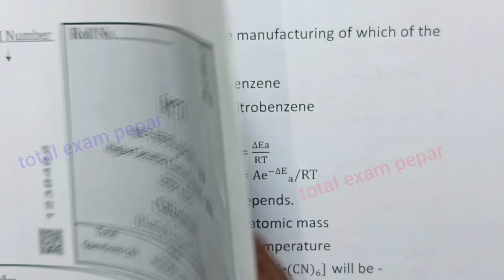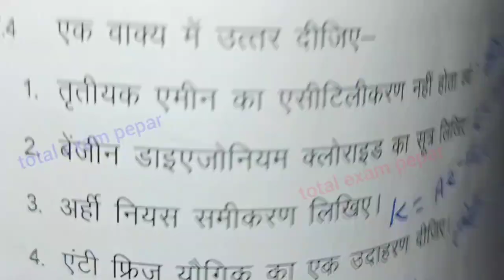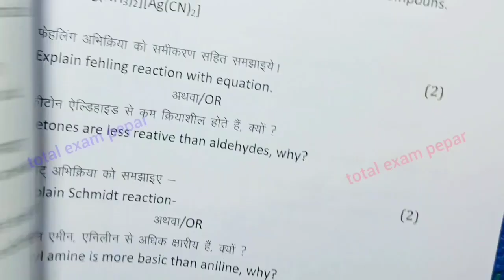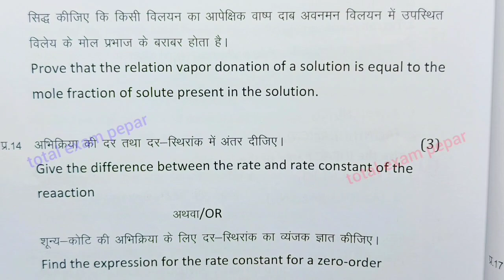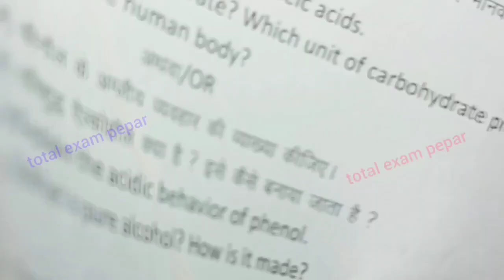class 12th chemistry varshik paper 2024 / कक्षा 12 रसायन शास्त्र पेपर 2024 वार्षिक / mp board 2024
class 12 chemistry most important questions 2024 mp board

class 12th chemistry paper 2024 mp board

class 12th chemistry varshik paper 2024 mp board / वार्षिक परीक्षा 2024 रसायन शास्त्र पेपर बारहवीं  / एमपी बोर्ड chemistry paper

class 12th chemistry annual exam paper 2024 / mp board annual exam 2024 class 12th rasyan shastra paper

मध्य प्रदेश का पेपर रसायन शास्त्र का

aaj ka rasyan shastra ka paper class 12th

class 12th chemistry varshik paper 2024 mp board / कक्षा 12वी रसायन विज्ञान वार्षिक परीक्षा पेपर 2024

आज मैने वार्षिक परीक्षा 2023 -24 से कक्षा 12वी विषय रसायन शास्त्र का वार्षिक पेपर को समझाया है या फिर varshik paper class 12th chemistry या varshik paper kaksha barvi या फिर class 12th varshik paper 2024 chemistry इसके अलावा varshik paper 2024 12th ka या mp board varshik pariksha या फिर kaksha barvin vishay rasyan shastra varshik pariksha का पेपर बताया है आशा है की वार्षिक परीक्षा कक्षा 12वी रसायन शास्त्र का पेपर पसंद आ गया होगा

(6) kaksha barvin vishay rasyan vigyan varshik pariksha 2024

board

(12) class 12th varshik pariksha chemistry paper 2024

(13) class 12th chemistry vaashik paper 2024

(14) class 12th rasyan vigyan annual exam paper 2024 mp board

(16) rasyan shastra varshik paper 2024 class 12 mp board

class 12th chemistry varshik paper 2024 mp board / वार्षिक परीक्षा 2024 रसायन विज्ञान पेपर बारहवीं

class 12th chemistry varshik paper 2024 / कक्षा 12 रसायन शास्त्र पेपर 2024 वार्षिक / varshik paper 2024 rasyan vigyan 12th

 class 12th chemistry varshik paper 2024 / कक्षा 12 रसायन शास्त्र पेपर 2024 वार्षिक / varshik paper 2024 rasyan shastra 12th

class 12th chemistry varshik paper 2024 / कक्षा 12 रसायन शास्त्र पेपर 2024 वार्षिक / annual exam 2024

class 12th chemistry varshik paper 2024 / rasayan vigyan  paper 2024 class 12 mp board/रसायन विज्ञान का पेपर 2024 बारहवीं

class 12th chemistry varshik paper 2024 / chemistry annual exam paper 2024 class 12 mp board /रसायन शास्त्र पेपर

class 12th rasyan shastra varshik paper 2024 / class 12th chemistry annual exam questions paper 2024 mp board